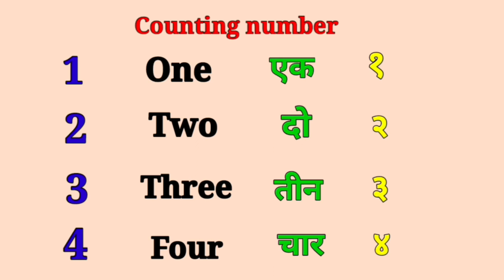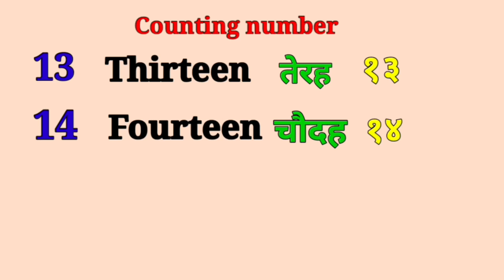1 to 20 counting numbers, 12345,number names, ginati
1 to 20 counting numbers
1 to 20
1 to 50
ginati
12345
number names
1 to 50 counting number,1234, learn counting number,1 to 50 shuchislife #1234